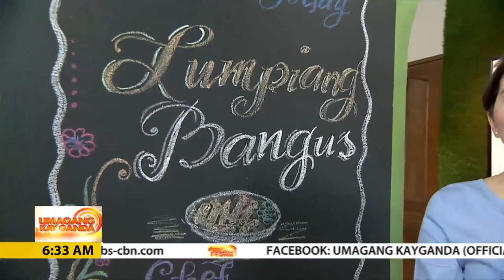UKG: Lumpiang Bangus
Alamin kung paano gumawa ng Lumpiang Bangus kasama si Tyang Amy at guest kusinero na si Chef Joseph.